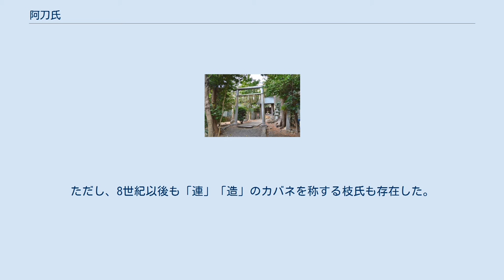阿刀氏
阿刀氏（あとうじ、安斗氏/安刀氏/安都氏/迹氏）は、「阿刀」を氏の名とする氏族。
 物部氏と同祖伝承を有する神別（天神）の古代氏族で、「阿刀連」のち「阿刀宿禰」姓を称した。
 物部氏系の史書である『先代旧事本紀』では、饒速日命（物部氏祖神）の孫・味饒田命（うましにぎたのみこと）を祖とすると伝える。
 また平安時代初期、弘仁6年（815年）の『新撰姓氏録』では以下の氏族が記載されている。
 なお『太子伝玉林抄』所引の『新撰姓氏録』左京神別阿刀宿禰条逸文によれば、大和国城上郡椿市村（奈良県桜井市金屋）にも阿刀連があったという。
 このように阿刀氏は物部氏（のち石上氏）と同祖伝承を有している。
その氏名は物部守屋の別業があったと伝えられる阿都（のちの河内国渋川郡跡部郷、現在の大阪府八尾市跡部周辺）の地名に基づくとされる。
また、人物の初見が天武天皇元年（672年）であることから、その頃に物部氏から分派したという説がある。
 カバネは初め「連」であったが、のちに本宗氏は天武天皇13年（684年）の八色の姓制定にあたって「宿禰」を賜った。
ただし、8世紀以後も「連」「造」のカバネを称する枝氏も存在した。
 居住地としては山背国愛宕郡（京都市東北部）、山背国相楽郡（京都府相楽郡）、摂津国豊島郡（大阪府豊中市・池田市・箕面市周辺）が知られ、上記の様に『新撰姓氏録』には左京、山城国、摂津国、和泉国に居住が見られる。
 史書では官人としての活躍が見られる。
また、一族から空海（母は阿刀氏）を輩出した。
 『新撰姓氏録』によれば、以下1氏族が阿刀氏と同祖を称している。
 その他の同族として、『日本三代実録』貞観4年（862年）7月条に「阿刀物部貞範」が見えるのみであるが、阿刀物部氏がある。
 跡部神社（大阪府八尾市）